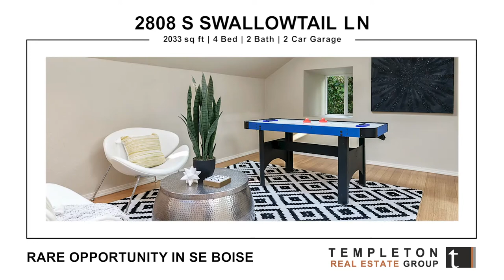2808 S Swallowtail Ln | SE Boise | Property Tour | Branded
Rare opportunity in desirable Spring Meadow! Situated on a corner lot, this single level home with a bonus room and office upstairs is mere steps from the Boise River and trails! Soaring ceilings draw you into an expansive great room and dining area with large windows and gleaming hardwood floors. Perfect for entertaining, the open kitchen, with gas range, island, and eating nook flows into the family room. The main level master bedroom features an ensuite bathroom with a separate walk-in shower and tub. This home is within proximity to great East Boise schools, Bown Crossing, Library, Parks, and Downtown!